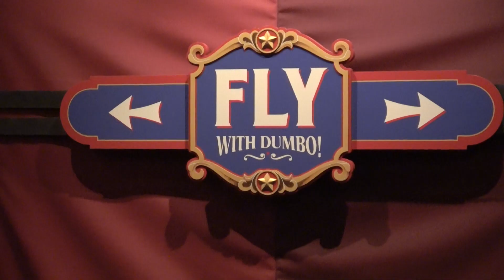Dumbo the Flying Elephant Full Ride and Line Queue! Full Experience!!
Experience the Dumbo the Flying Elephant Ride in Magic Kingdom!  Full ride and line queue!